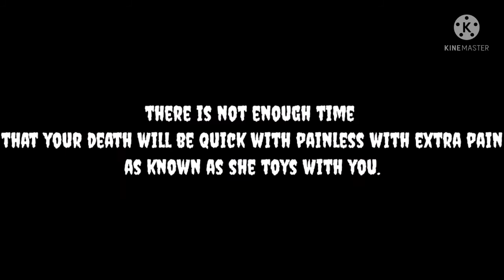Baby angelage is comming